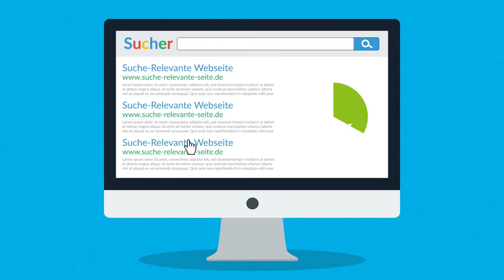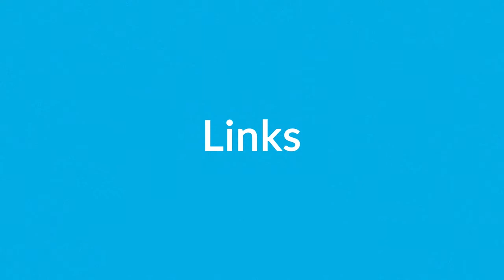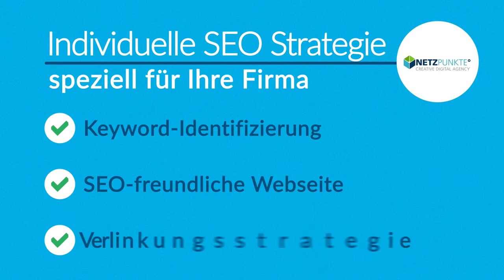Suchmaschinen Optimierung (SEO) für Dummies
Was ist Suchmaschinen Optimierung (SEO)? Und warum sollte ich meine Unternehmens Website für Google & Co. optimieren?
Dies alles erklären wir einfach & verständlich in diesem 2 Min. Video.

Solltest Du Fragen zu Google Optimierung haben oder möchtest Deine Unternehmens Website durch uns professionell optimiert haben, dann freuen wir uns über Deine Anfrage:

Responsive Webdesign, Online Marketing & SEO mit NETZPUNKTE°